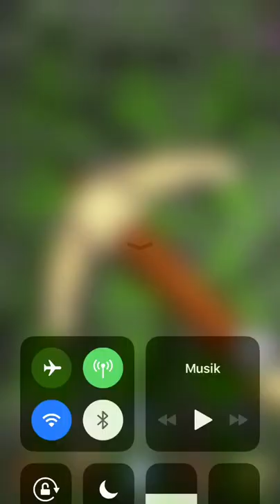Pickcrafter prestige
2 prestige